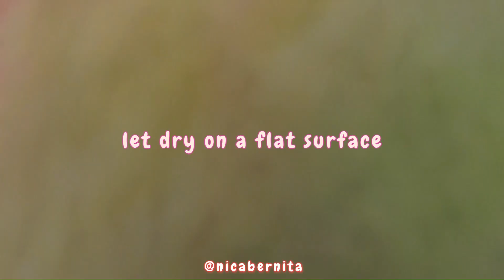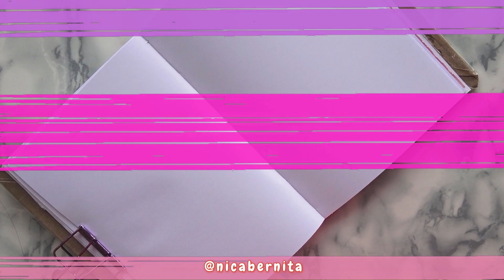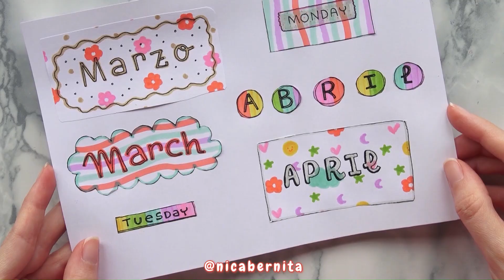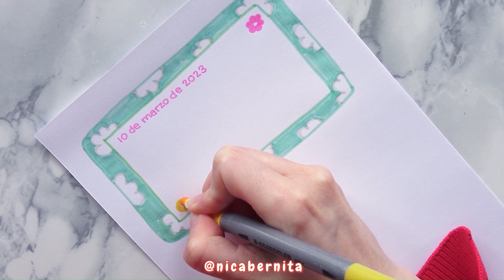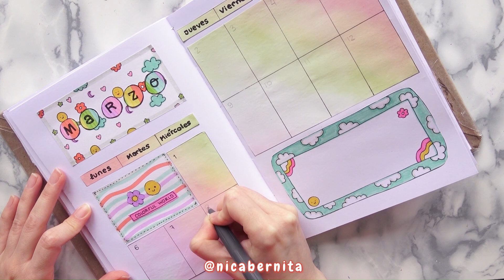WAYS TO MAKE PRETTY NOTES (4) 💘 COLORFUL JOURNAL AND NOTEBOOK DECORATION IDEAS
Hi, I'm CraftyNica and today I show you how to decorate your notebook pages with easy decoration ideas for project file: dividers, title title design for notes, heading decoration ideas and, easy border design for project file

♫MÚSICA DEL VÍDEO: Scratch the Itch, Disco Knights, Boom Bap Flick- Quincas Moreira

Learn how to take awesome notes and/or ways to fill your journals & notebooks.